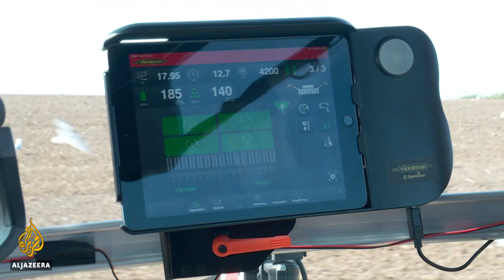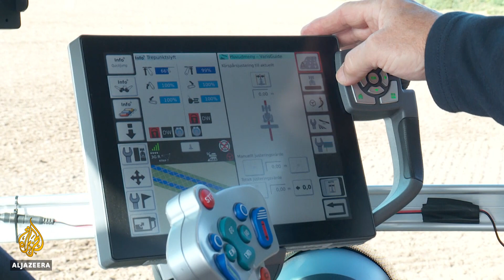Sweden farmers get help from space technology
Satellites in space are doing all sorts of clever things down here on the earth.
That includes telling farmers exactly how much fertiliser or pesticide they need to put on their fields.
The technology is aimed at cutting waste and boosting crops.
Al Jazeera's Paul Rhys has the story from southern Sweden.